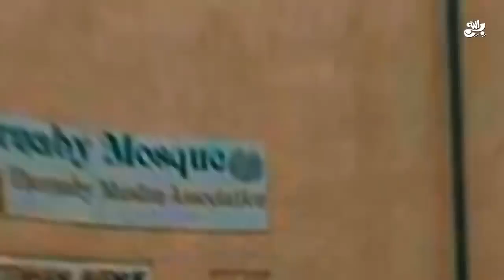ইমাম আল মাহদী মোহাম্মাদ কাসীমের চতুর্থ বক্তব্যর পার্ট ২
মোহাম্মাদ_কাসীম বলেন
আল্লাহ আমার স্বপ্নে 800 বারের ও অধিক বার এসেছেন এবং নবী মোহাম্মাদ (স:) 500 বারের ও অধিক বার এসেছেন গত ৩০ বছরের অধিক সময় ধরে আমি এই স্বপ্নগুলো দেখছি
আমার নাম মোহাম্মদ কাসীম  আমি পাকিস্তান লাহরে বসবাস করি আমার বংশ কুরাইশ আমার স্বপ্নগুলোর বিষয় হচ্ছে

🌼 কেয়ামতের সকল আলামত
🌼মধ্যপ্রাচ্যের ধ্বংস
🌼 তৃতীয় বিশ্বযুদ্ধ
🌼 ইসলামের জাগরণ
🌼ইমাম আল মাহদী
🌼 গজওয়াতুল হিন্দ যুদ্ধ
🌼বিশ্বে শান্তি প্রতিষ্ঠা
🌼 দাজ্জালের আগমন
🌼এবং নবী ঈসা আঃ এর আকাশ থেকে নেমে আসা
🌼এয়াজুজ মাজুজ ও সূর্য পশ্চিম দিক থেকে ওঠা
🌼 শেষ দিবস পর্যন্ত আমার এই সকল বিষয়ে স্বপ্ন রয়েছে দয়াকরে রহমানী স্বপ্নগুলো পড়ুন এবং সকলের সাথে এই বার্তাটি শিয়ার করুন যাতে মানুষ সতর্ক হয় সামনের্যদিনগুলো সম্পর্কে

 মোহাম্মদ কাসীম সম্পর্কে আরও বিস্তারিত জানতে আমাদের সাথে whatsapp গ্রুপে জয়েন হয়ে যান

Muhammad Qasim Imam Al Mahdi
See for details